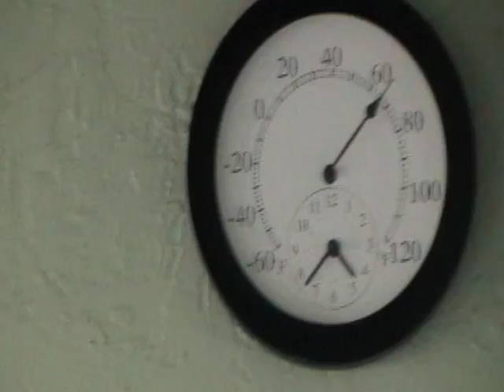Abyssinian Cats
Our Cats are Abyssinians. We did not know anything about this breed prior to the death of our little "Miss Kitty" (Sealpoint Siamese) in Dec 2007. Our vet recommended them as a breed. He was not wrong. They are curious, intelligent, very beautiful, friendly, talkative and like to be around people. Anyone, even remotely an animal lover, would be delighted to have one. We bought two: female litter-mates.

We named them Abby and Cinnamon and have found them everything the vet said. Abby is slightly larger than her sister and more aggressive, but Cinnamon holds up her end too.

I am just getting used to the video camera, so this short video is not much of a production, but I hope you enjoy it.

John Schmidt Feb 2009